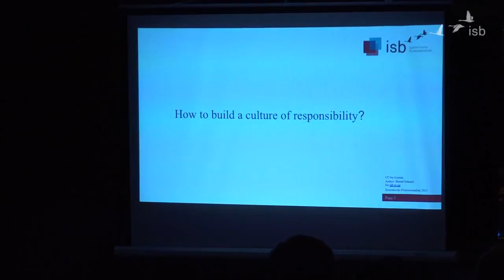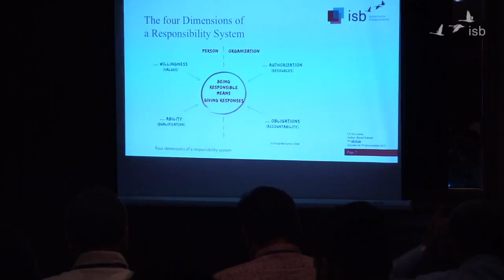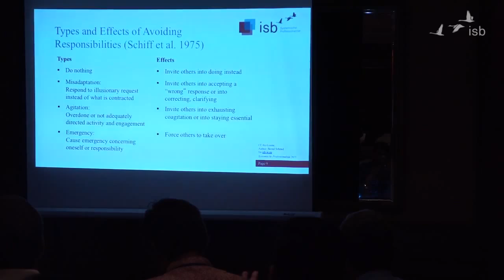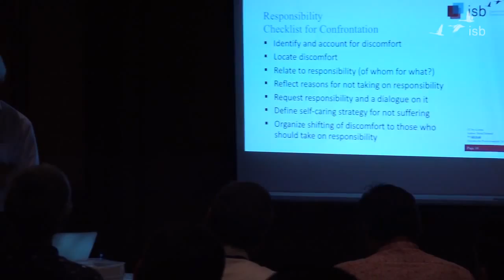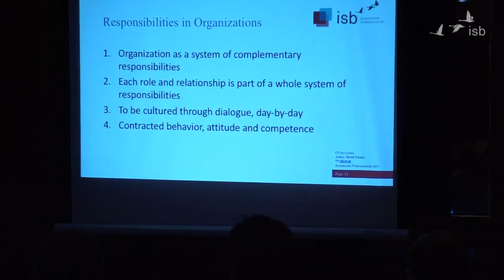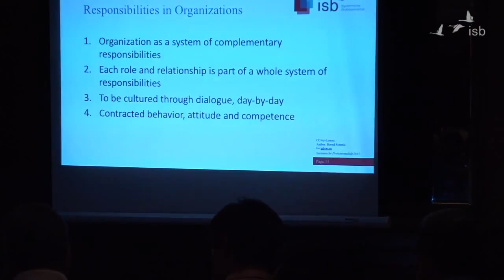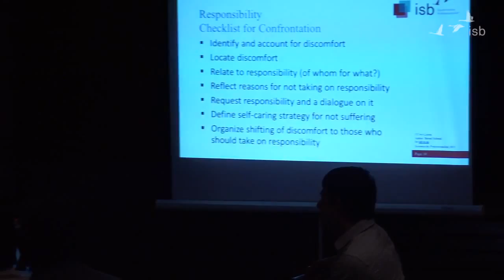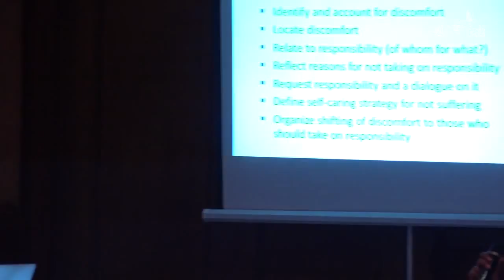06 Responsibility; Bernd Schmid; 2015; India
Bernd Schmid led a three day workshop on Leadership Coaching and Organization Development at the Nibanna Institute for Organisational Development.
The workshop's focus was on helping each participant understand how to pursue professional excellence in the organizational field. Dr. Bernd Schmid has many years of experience as a learning specialist in an organizational context and presents Dialogic Organization Development during the three day workshop.

Responsibility and Culture of Responsibility
Working with Avoidance of Responsibility

Audios and Charts of this Event and more free material